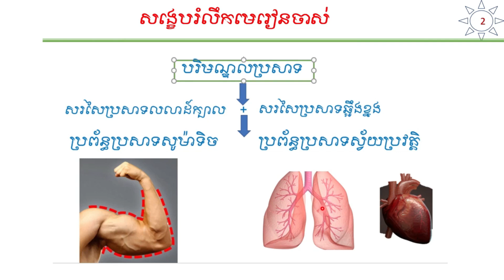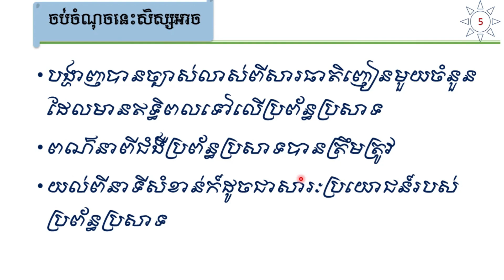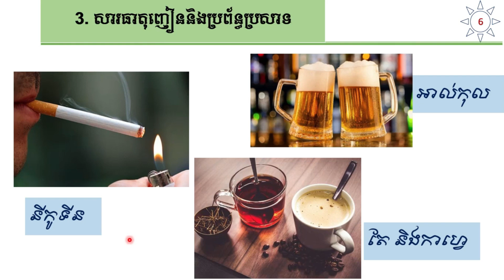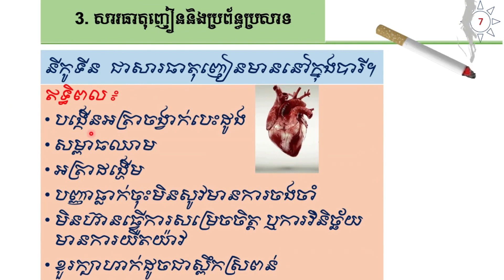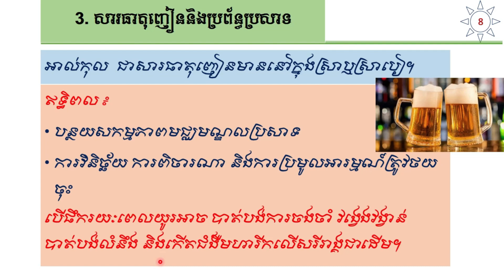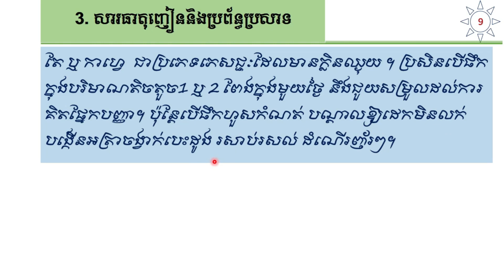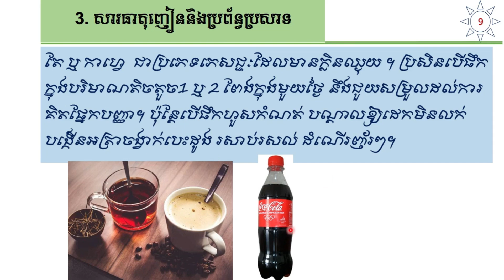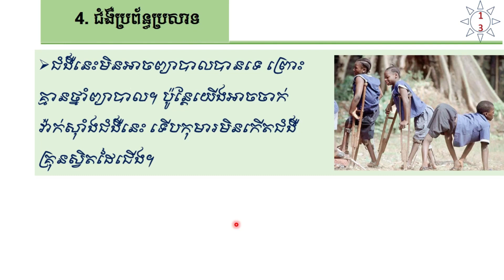# ជីវវិទ្យាថ្នាក់ទី៩ ជំពូកទី២ ប្រព័ន្ធប្រសាទ មេរៀនទី៣ បរិមណ្ឌលប្រសាទ(តចប់)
# ជីវវិទ្យាថ្នាក់ទី៩
# ជំពូកទី២ ប្រព័ន្ធប្រសាទ
# មេរៀនទី៣  បរិមណ្ឌលប្រសាទ(តចប់)
   3. សារធាតុញៀននិងប្រព័ន្ធប្រសាទ
   4. ជំងឺប្រព័ន្ធប្រសាទ
# បង្រៀនដោយ អ្នកគ្រូ ប៊ូ ទេវី